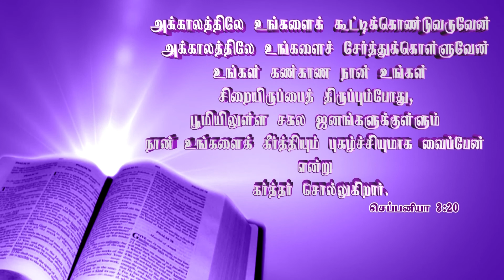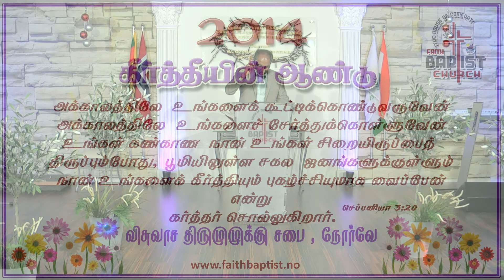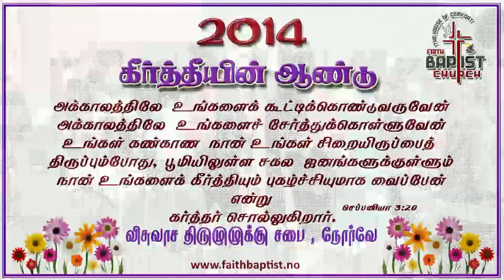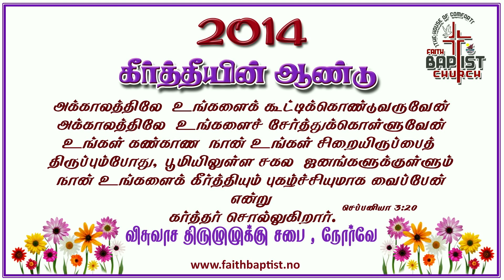01/01/2014 Faith Baptist Church New Year Service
01/01/2014 Faith Baptist Church New Year Service